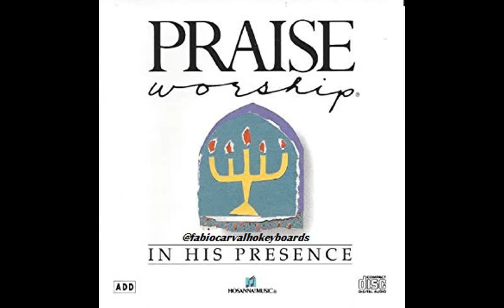IN HIS PRESENCE Hosanna!Music 1987 Medley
Crowned With Mercy (Bless the Lord)

He's Worthy to Be Praised